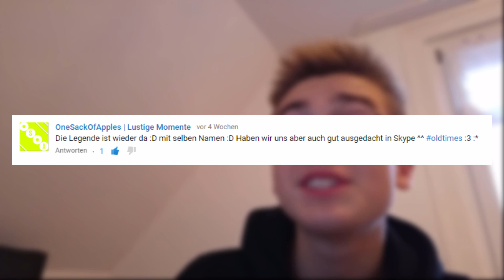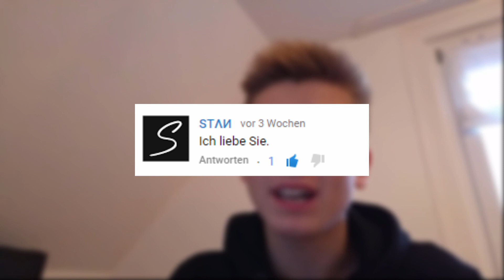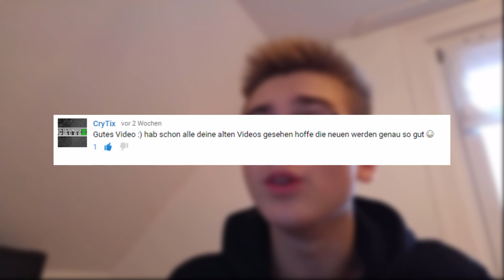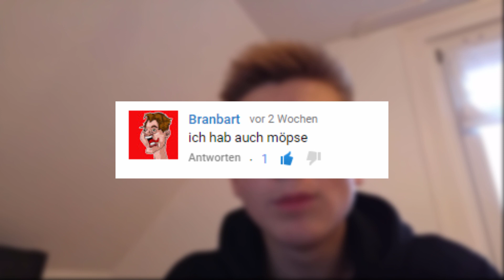100 Abos Special | Vlog Fail ? :D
100 Abo Special

Ich werde in diesem Video meine 100 Abos feiern! Danke für die 100 abos!

💻 Social Media 💻
☛CreatorCode: AIMTHEMOM
Jetzt Mitglied werden!
Am Schluss immer daran denken, Lieber Aimen statt Flamen